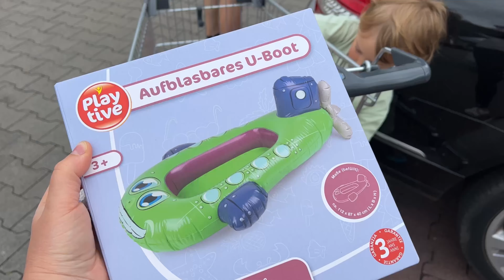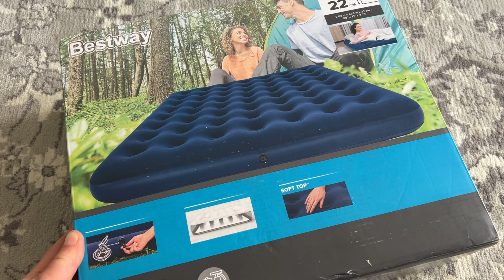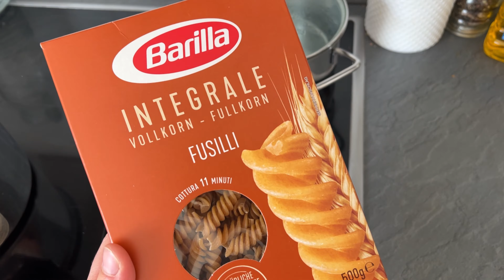ВЛОГ.БУДНИ МАМЫ В ГЕРМАНИИ.МОТИВАЦИЯ НА УБОРКУ.ГОТОВИМСЯ К ОТПУСКУ.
Предыдущее видео
Надувной матрас
Bestway Pavillo King Luftmatratze | Aufblasbare Luftmatratze für den Innen- und Außenbereich, schnelles Aufblasen, beflockte Kingsize-Luftmatratze